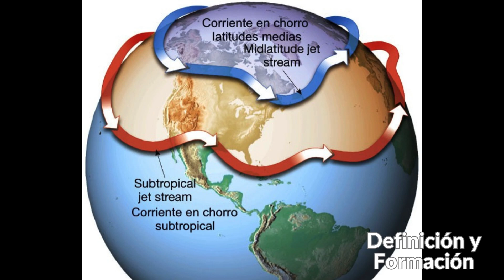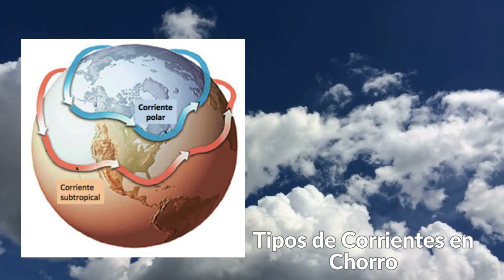10 Curiosidades sobre las Corrientes en Chorro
¡Bienvenidos, amantes del clima y exploradores de CurioWeather! En este fascinante viaje, nos sumergiremos en las alturas atmosféricas para explorar las corrientes en chorro, esos rápidos ríos de viento que influyen de manera significativa en nuestro clima. Desde su formación hasta su impacto en la aviación y más allá, descubriremos 10 curiosidades meteorológicas que te dejarán boquiabierto. ¡Acompáñanos en este vuelo de conocimiento y descubre los secretos de las corrientes en chorro que dan forma a nuestro clima global! 🌬️🌐